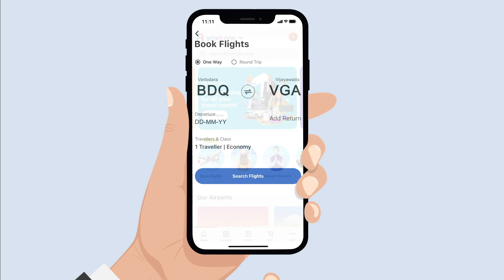Adani One | Vadodara to Vijayawada flight booking